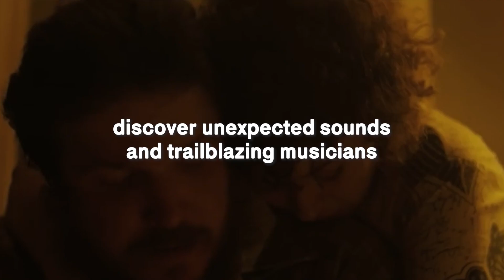Arminius x IFFR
Music and film bring people together, a mission close to the hearts of IFFR and Debatpodium Arminius. From May to October, join us in the beautiful surroundings of Arminius to watch, discuss and explore the powerful synergies between music and film.